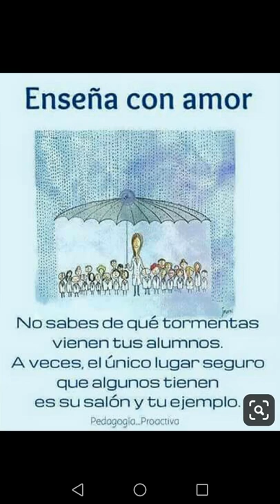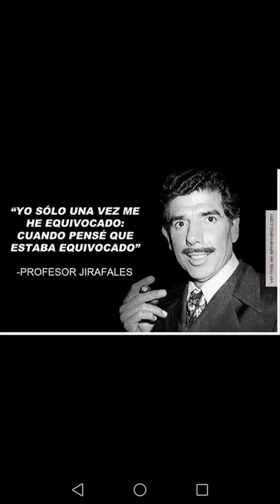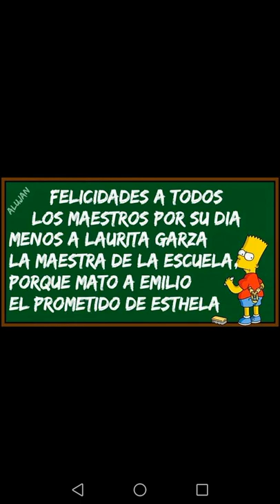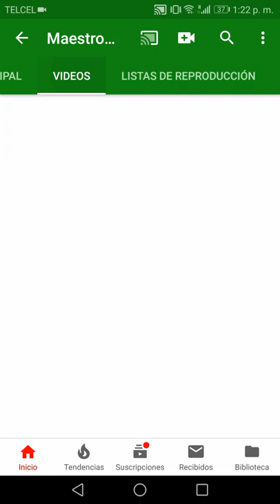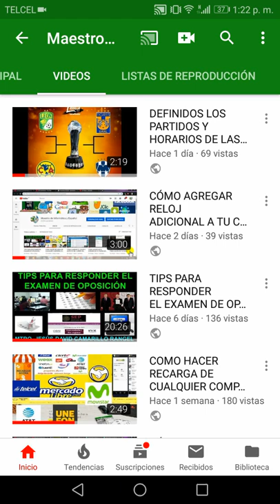FELIZ DÍA DEL MAESTRO Y LOS MEJORES MEMES DE LOS PROFES, SALUDOS Y FELICIDADES EN SU DÍA!!!